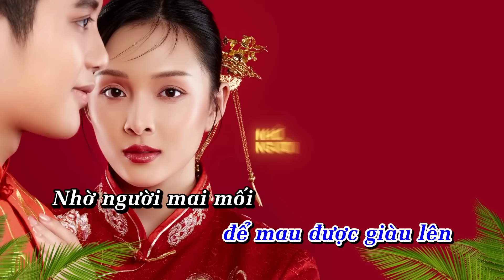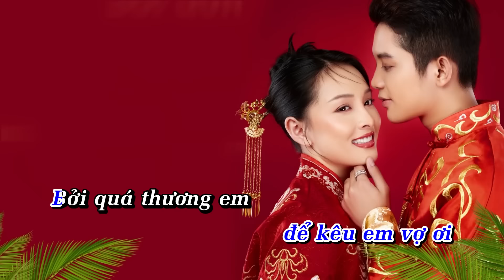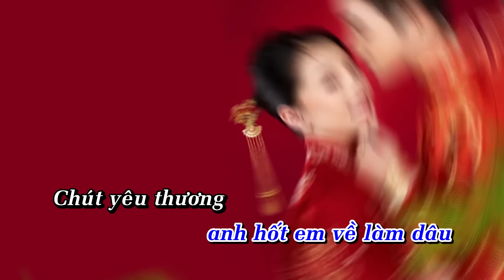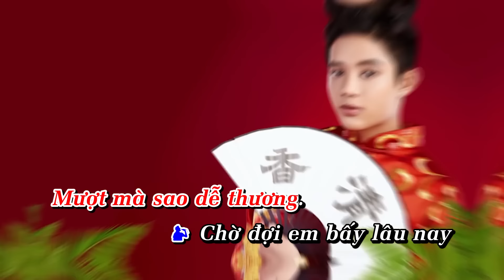(Karaoke Beat Gốc) CHỜ NGÀY CƯỚI EM - PHÁT HỒ X2X ft. HƯƠNG LY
© Bản quyền thuộc về Phát Hồ Official
© Copyright by Phát Hồ Official ☞ Do not Reup